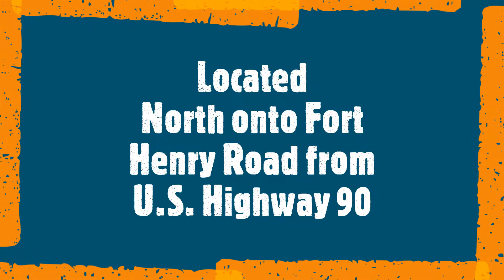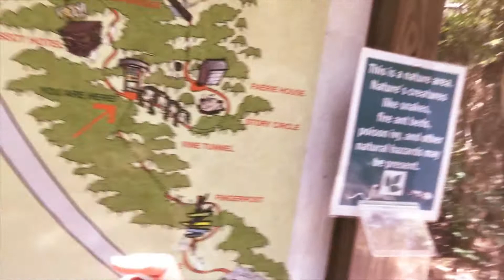Pass Christian Library Virtual Tour - Hiking the Enchanted Trail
Join Pass Christian Library Virtual Tour with Ms Melanie as she hikes Enchanted Nature Trail at Henderson Point in Pass Christian.  More information on the Trail can be found